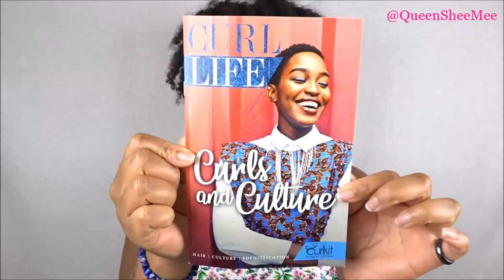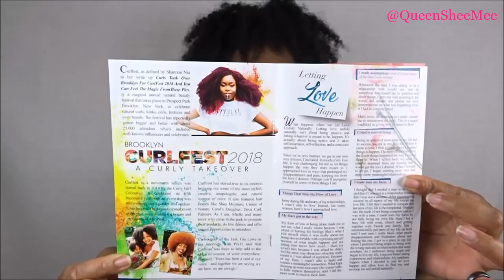SEPTEMBER 18' [ CURLS AND CULTURE ] CURLKIT | CURLKIT UNBOXING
Hi Queen and welcome to the SEPTEMBER 2018 CURLKIT UNBOXING!! This month we received 4 FULL SIZE PRODUCTS in this months kit. I did use this month's box the next day so make sure to watch for MY REVIEW throughout todays video.

|| PLAYLISTS MENTIONED ||

Influenster: Queen Esther S.